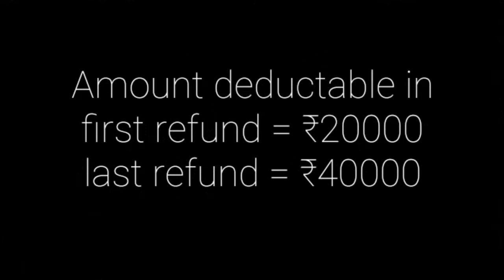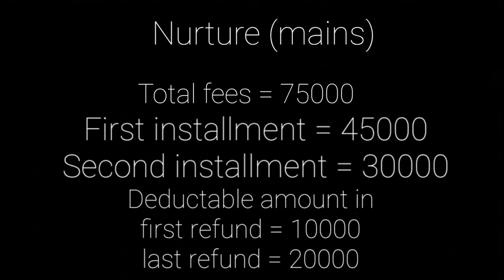Fees structure detail of Allen kota in one minute ||NEET||JEE